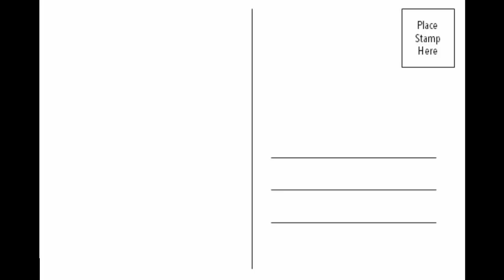Why Alta?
Not many people have heard about Alta, Norway... which is great for those who want to travel to the arctic and explore without a hundred thousand other people.  Learn about what's so special about this place!

Links and hashtags for North Adventure: Web (info and tour catalog)

Instagram: northadventure and northadventurealta